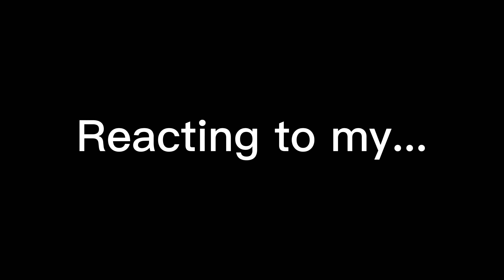Reacting to my UCL Quarter Final Predictions Leg 2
Today I react to my UCL Quarter Final Predictions (Leg 2) video